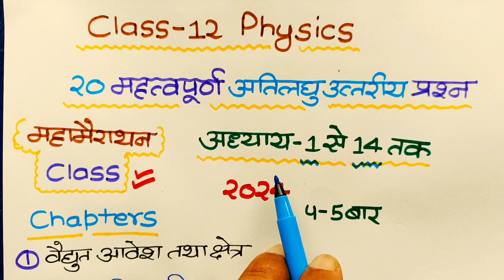12th Physics के महत्वपूर्ण प्रश्न (अध्याय 1 से 14 तक)//Class 12 Physics important question 2024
12th Physics के महत्वपूर्ण प्रश्न (अध्याय 1 से 14 तक)//Class 12 Physics important question 2024

About this video:
Hello students is video mein maine aapko 12th pure physics ke most important questions ko bataya hai.
is video mein maine aapko physics ke chapter 1 se lekar chapter 14 Tak ke questions ko bataya hai.

Topics covered in this video:
1) class 12 Physics important question
2) 12th Physics important question
3)Physics ke mahatvpurn prashn
4)Physics important question 2024
5) class 12 Physics important question 2024
6) physics ke mahatvpurn prashn
7) full physics important question 2024